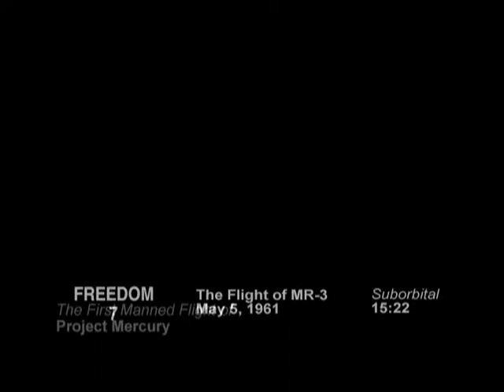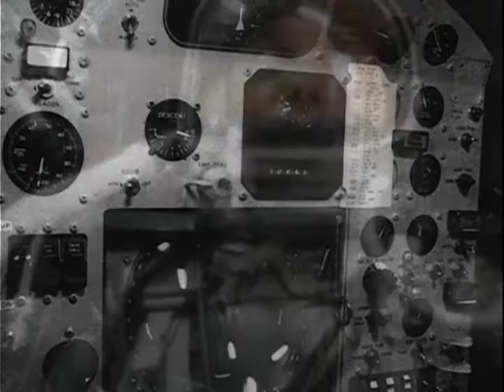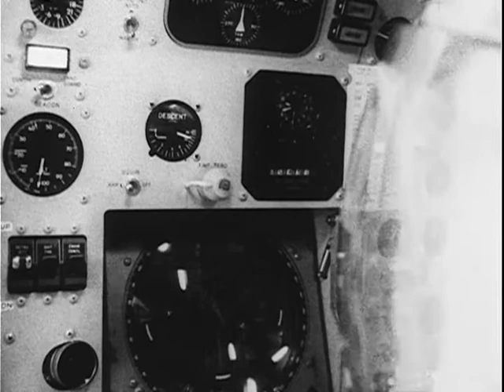Freedom 7 - The Flight of MR 3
Alan Shepard's flight upon Freedom 7 - aka MR3 - May 5th, 1961